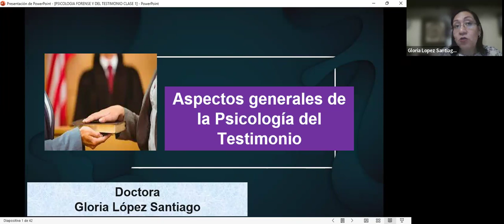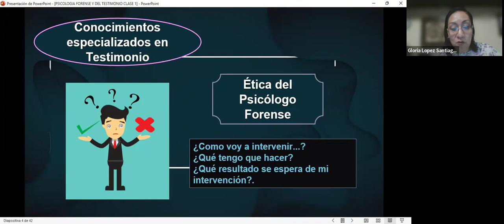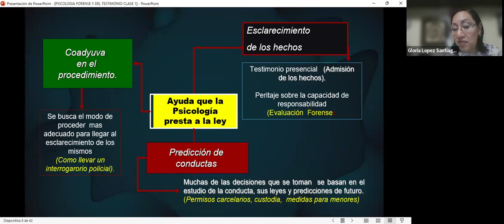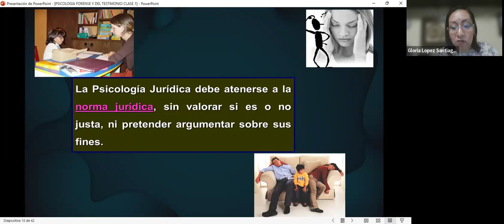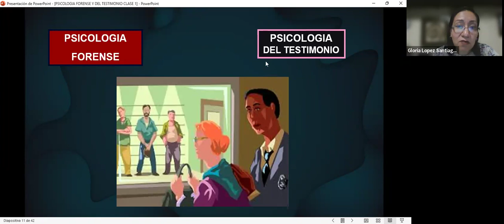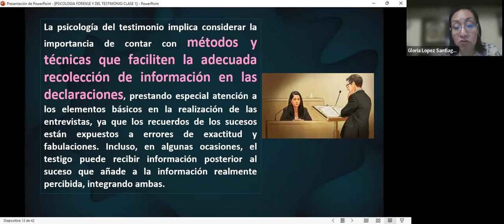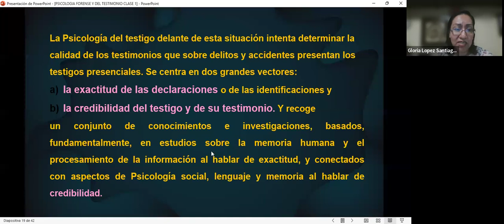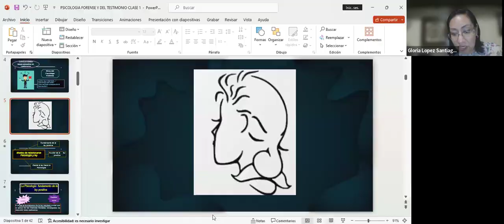ELABORACIÓN DEL INFORME PERICIAL EN CREDIBILIDAD DEL TESTIMONIO